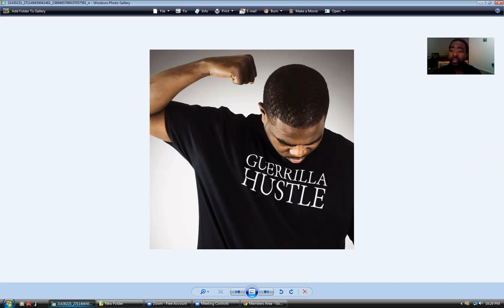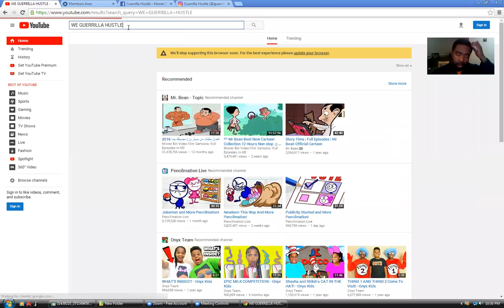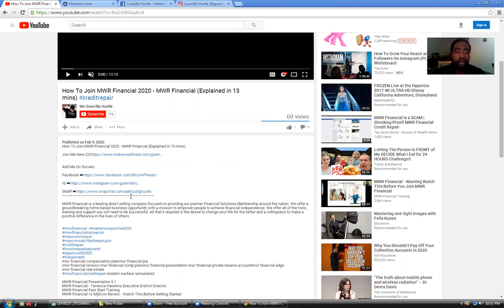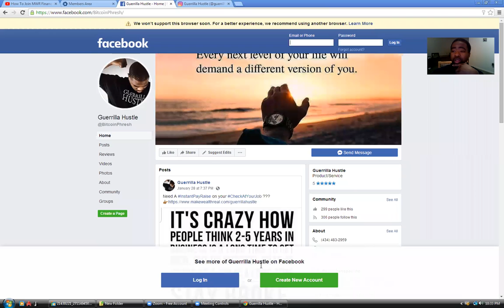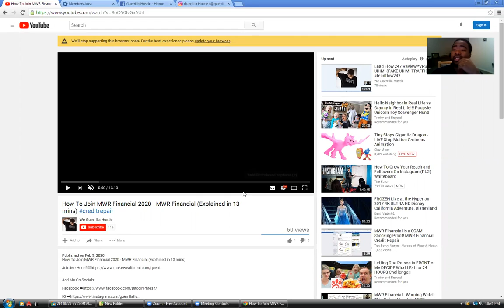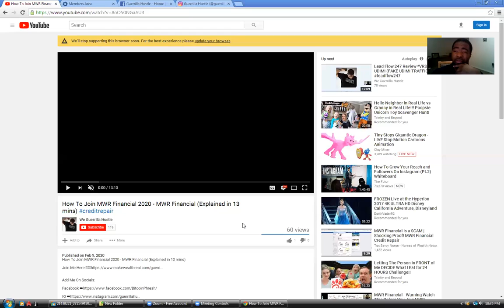Get QUALITY Leads To Any Homebasedbusiness affiliatemarketing or passiveincome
How To Get Started With Solo Ad Traffic

John Valley and Donald Mclendon JR have created a product called Leadflow 247. With lead flow 247 you are able to get leads that are drip fed to you every hour of every single day without having to lift a finger. You can email these leads directly from your leadflow247 backoffice without any limitations or you could use your 3rd party autoresponder.

The backoffice of the leadflow247 allows you to download all of your leads via csv file and import them to any email provider of your choice giving you the freedom to choose how you communicate with your leads. You can use these leads to promote any offer you would like. This would be a good lead source for sticky likes. A good lead source for global credits network, and a good lead source for cashfx amoung others.

Imagine being able to get sales for your cashfx, sticky likes, or any business and duplicate this with your team. This can be the solution to help grow your entire organization. For a limited time you have the ability to join for a fraction of the cost and get all of the benefits.

What are some of the benefits to LeadFlow247? With lead flow 247 you get at a minimum 720 leads per month. That is 8460 leads per year, and its likely that you will get much more than this. You also get access to build an unlimited amount of lead capture pages and sales pages in your backoffice which would cost you much more if you paid for these services separately. You get the ability to earn upfront and residual commissions.

What is the difference between myleadgensecret and leadflow 247? Although myleadgensecret offers a similar service, they only allow you to email your leads once per day. Not only that, it only has one way to earn where leadflow247 has several. Leadflow247 also pays 50% residual commission as well as upfront commission.